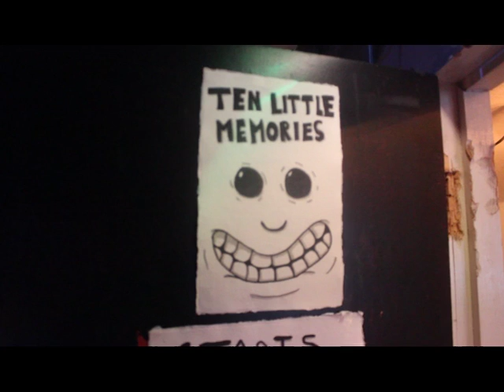Ten Little Memories - Hidden Door 2016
Video of Ten Little Memories at the Hidden Door Festival, Edinburgh 2 and 3 June 2016.